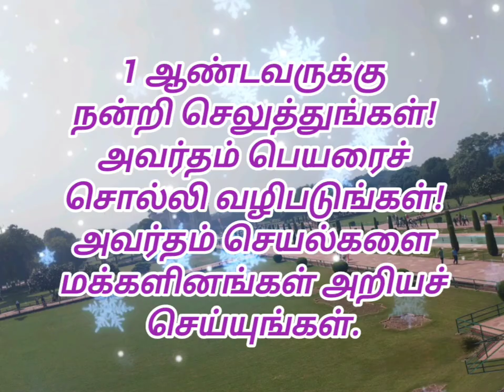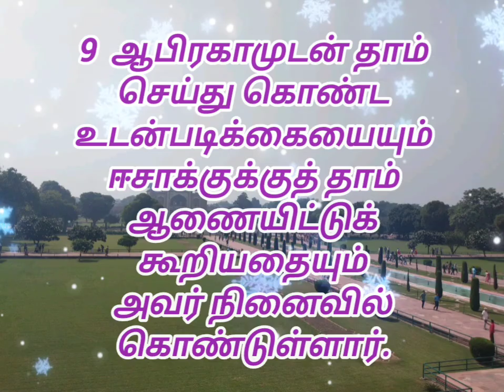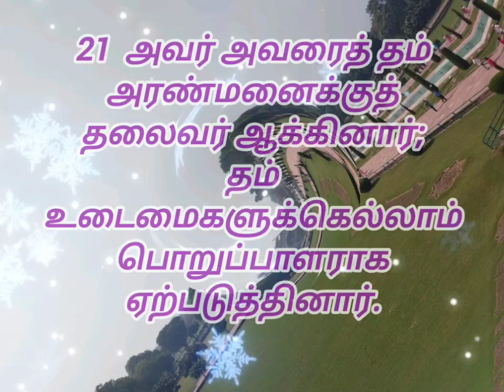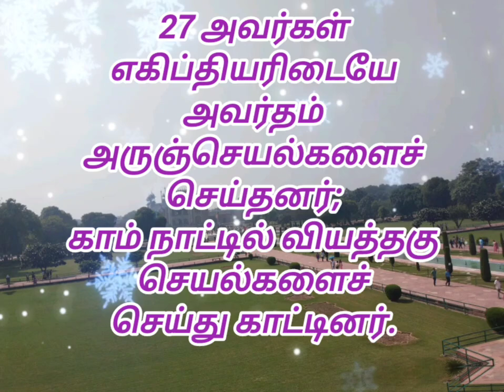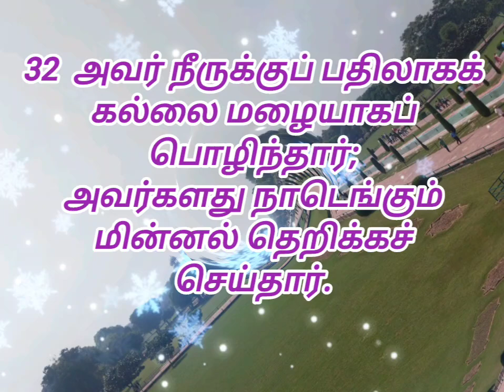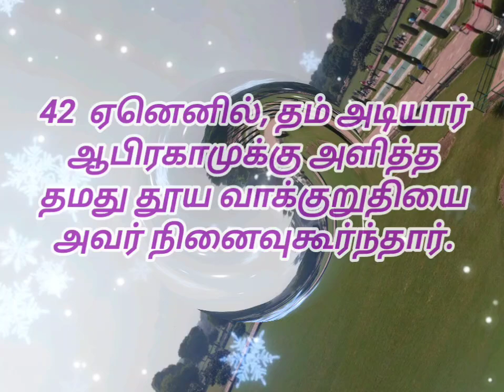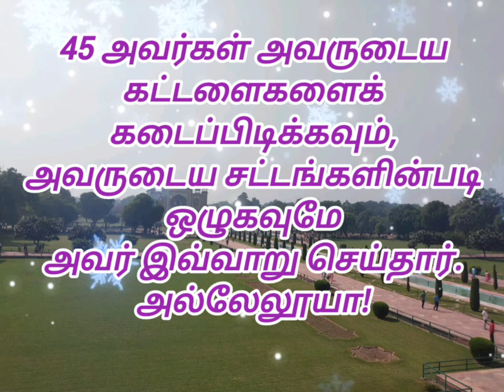திருப்பாடல் 105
Psalm 105 in tamil with background music to meditate